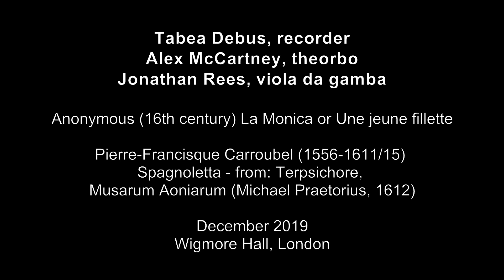Tabea Debus, Alex McCartney & Jonathan Rees - 'Ode to an earworm'